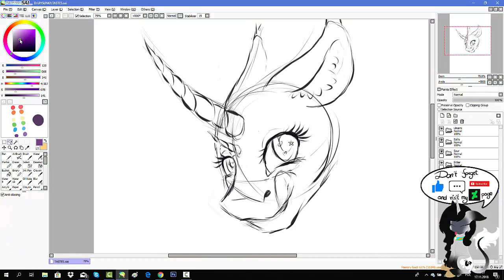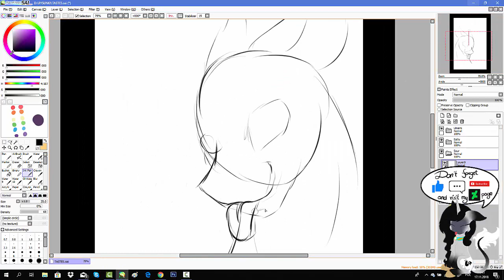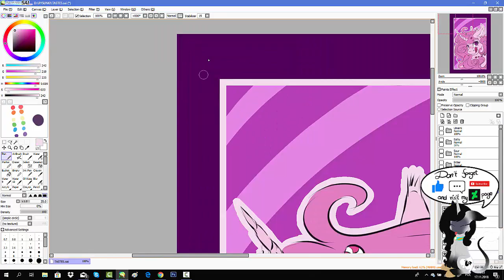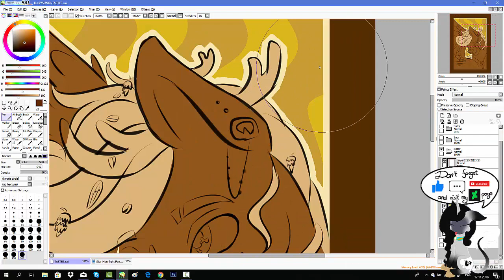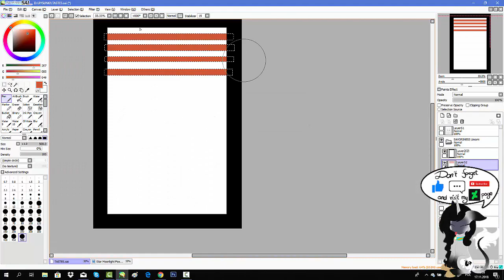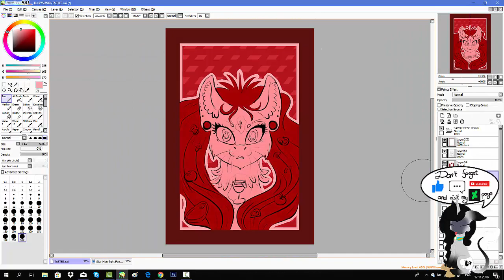YUMMY! (5 tastes cards) - MLP SPEEDPAINT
I'M ALIVE!
And I have something really BIG for you!